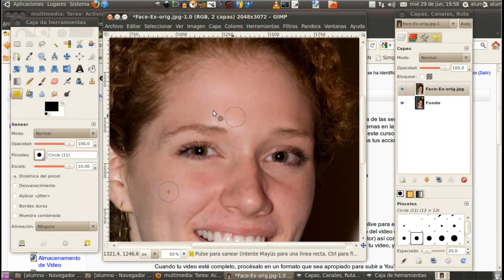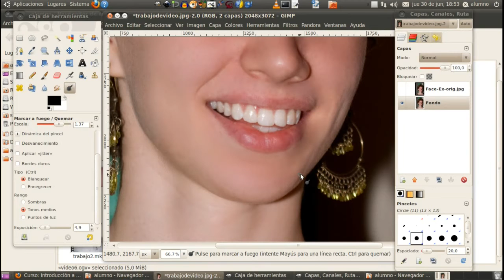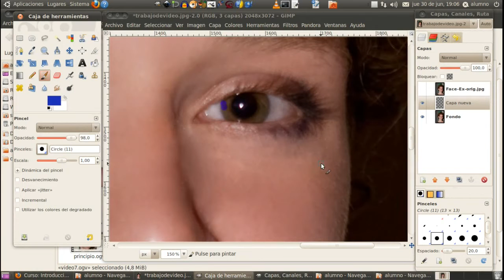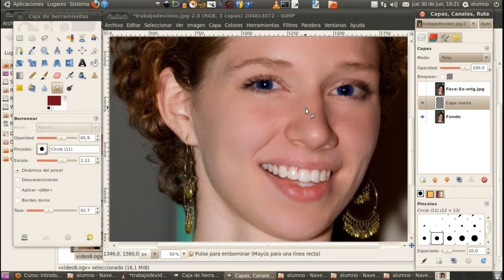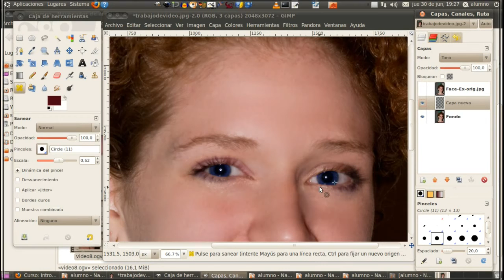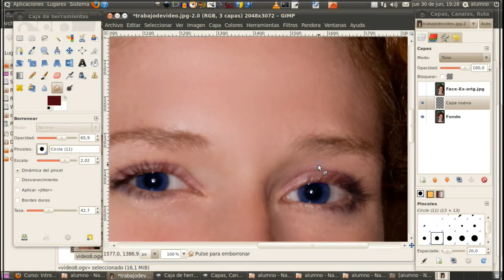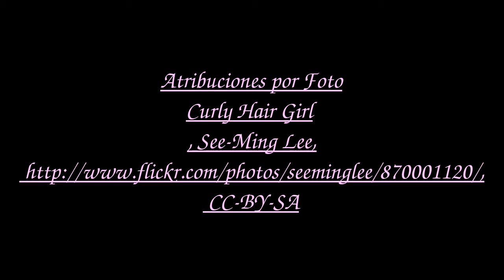Gimp - Correciones Menores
Hace correciones menores con gimp.